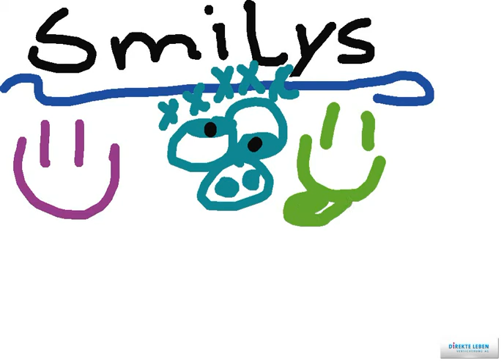Kinder kommen auf Ideen - Anna und Kristin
Smilys sind Cool! - Diese Zeichnung kommt aus unserem Mal-Zimmer von Anna und Kristin's iPad